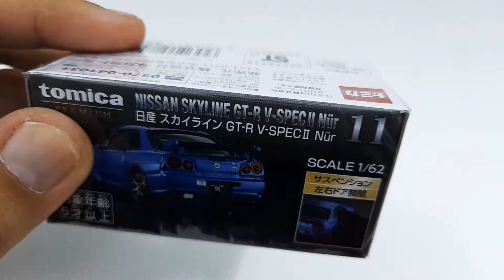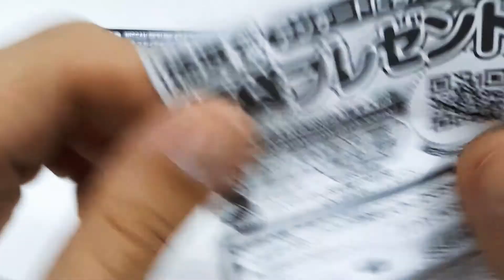Nissan Skyline GTR34 Vspec II Nur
Tomica Premium